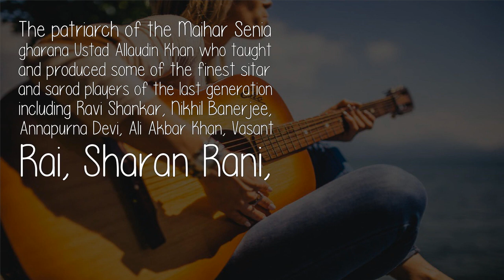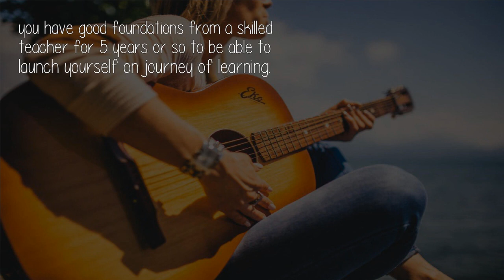How Long Does It Take To Learn To Play Sitar?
The patriarch of the Maihar Senia gharana Ustad Allaudin Khan who taught and produced some of the finest sitar and sarod players of the last generation including Ravi Shankar, Nikhil Banerjee, Annapurna Devi, Ali Akbar Khan, Vasant Rai, Sharan Rani,